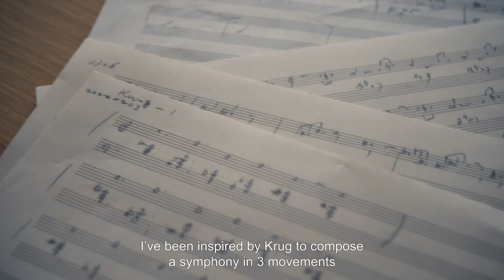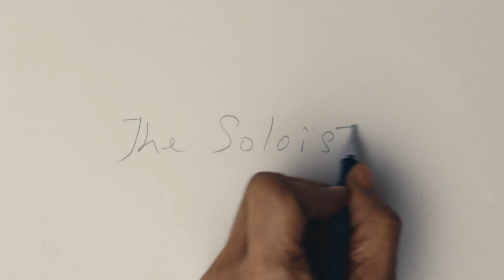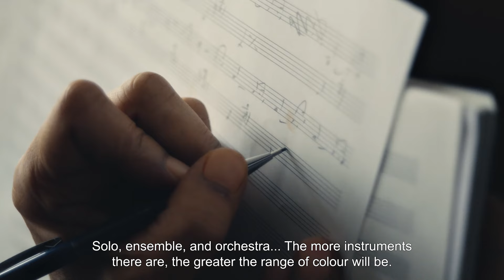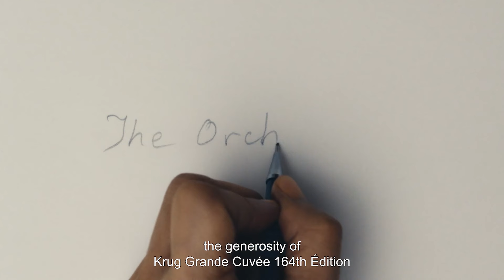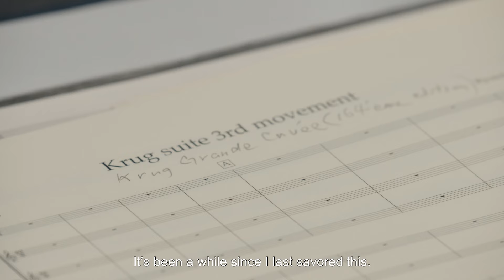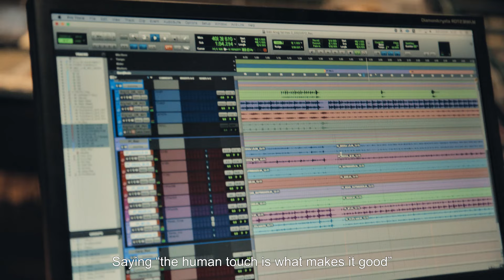Krug & Ryuichi Sakamoto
Krug Champagne